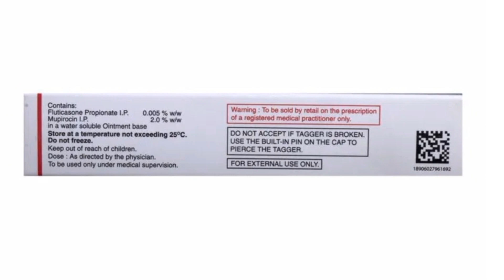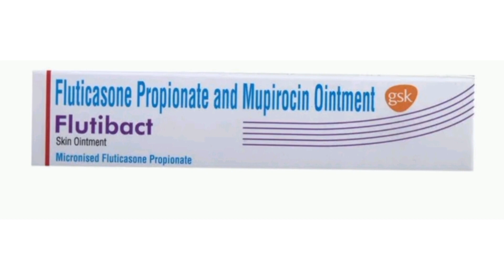Flutibact ointment review in kannada|Uses|side effects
Flutibact ointment review in kannada|Uses|side effects|safety Advice

Ashwini.M.M
(Registered pharmacist)